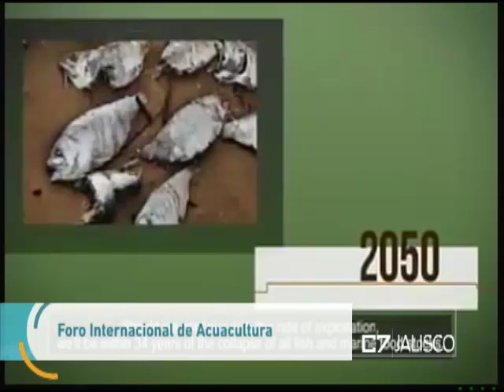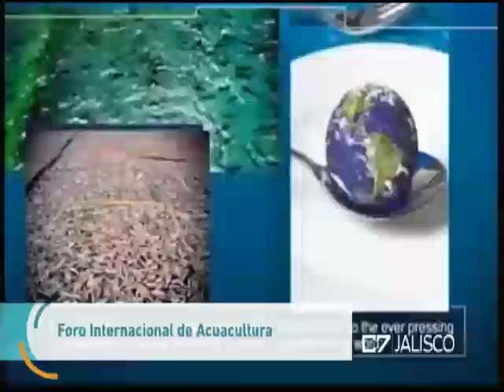Entrevista Salvador Antonio Meza García , Comite Organizador Foro Int de Acuacultura,18 de septiemb